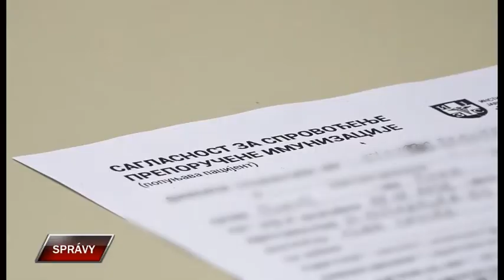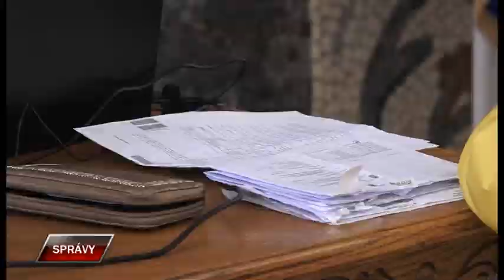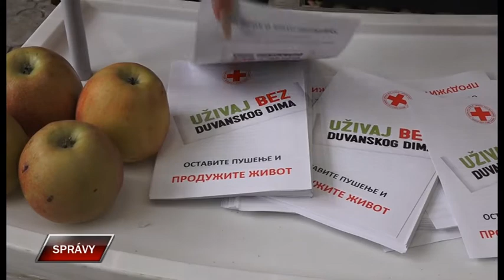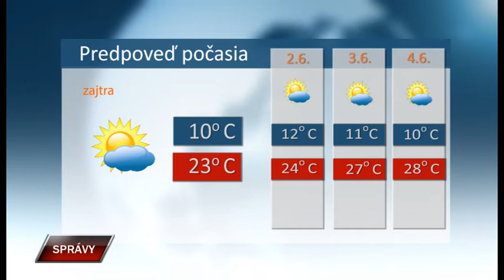Spravy 31 5 2021